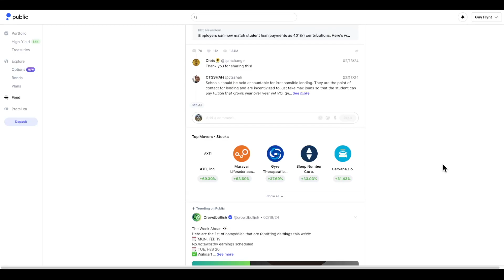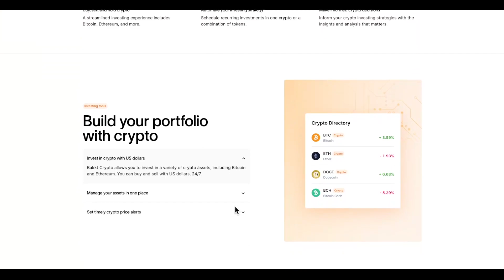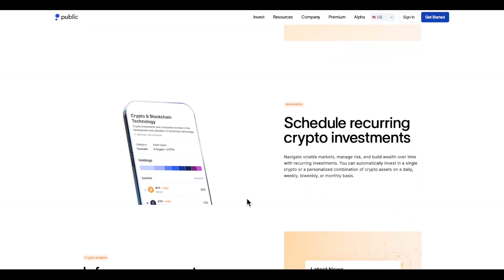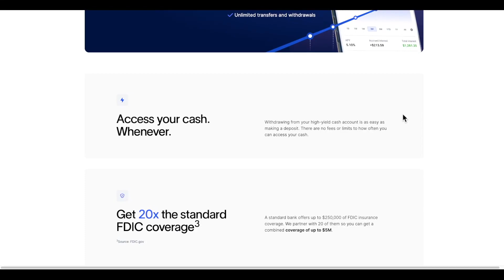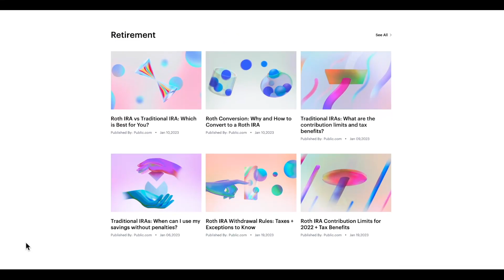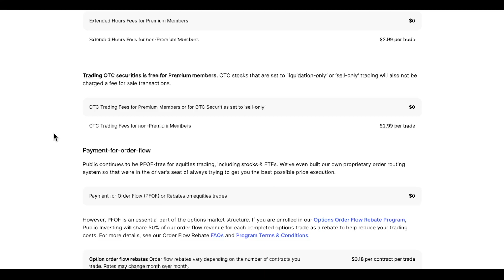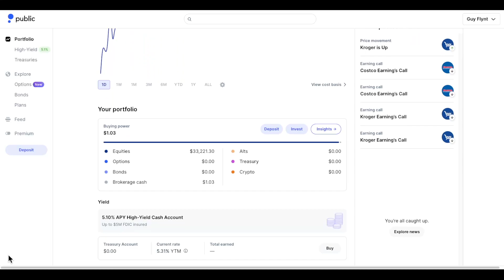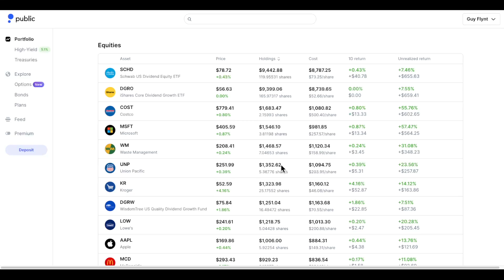Why I Use Public to Host My DGI Portfolio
Hi All! This video goes over the brokerage platform I use called Public, the features it has, and takes a quick look at my portfolio.

As a member of their platform, I earn a small portion if you click the link and sign up with them. I enjoy these companies and would not recommend them to you if I did not believe in their mission and platform. Thank you!